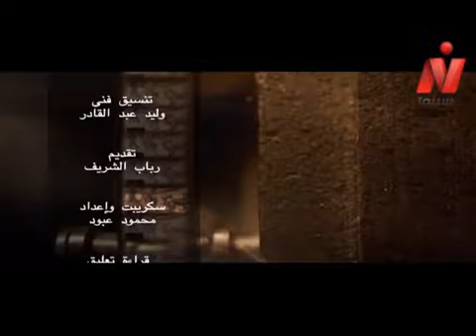حلقة فيلم حتي_تكتمل_الصورة في برنامج "سينما أخري"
حلقة فيلم حتي_تكتمل_الصورة في برنامج "سينما أخري" الذي عرض علي قناة نايل سينما مع مخرجة الفيلم، مي المرعشلي، والناقد د. ياقوت الديب